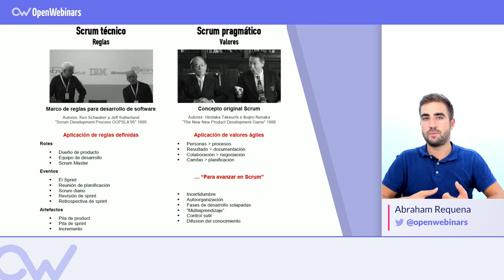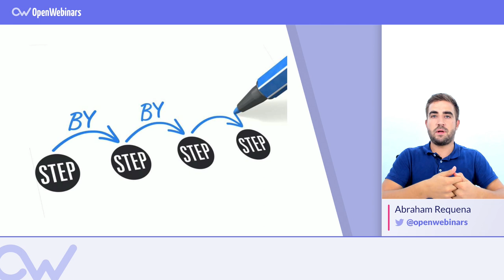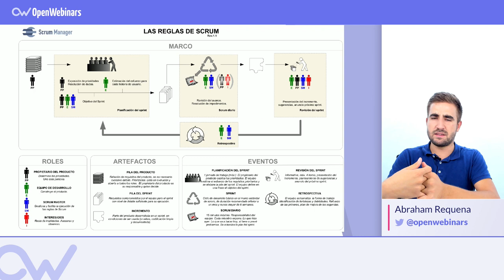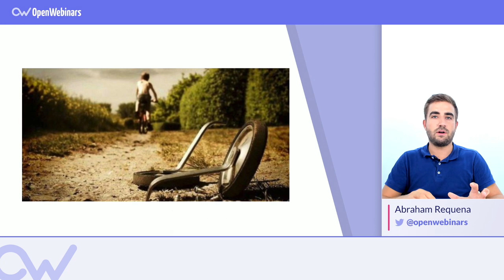DIFERENCIAS entre SCRUM TÉCNICO y SCRUM AVANZADO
ÍNDICE:
1 # 0:10 Diferencias entre Scrum técnico y Scrum
2 # 2:23 Reglas de Scrum
3 # 4:23 Resumen final